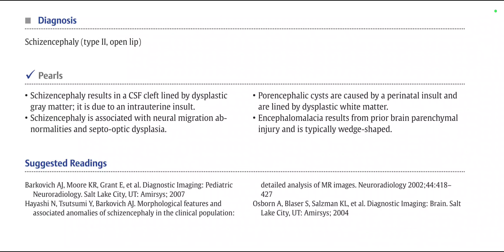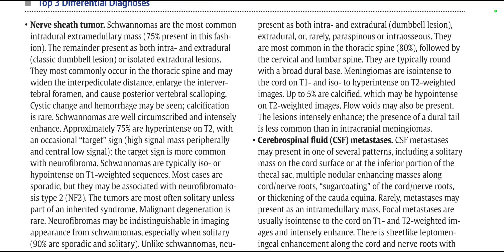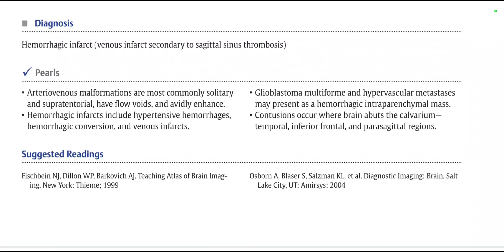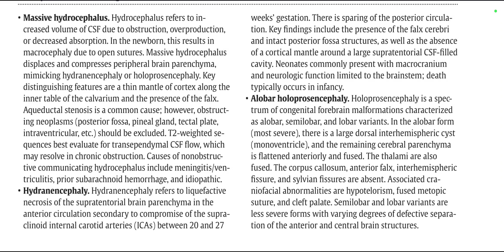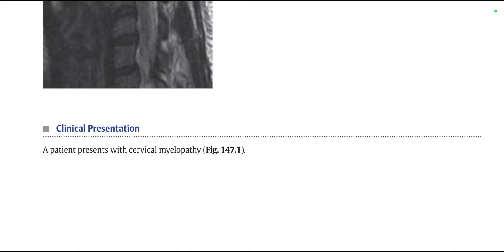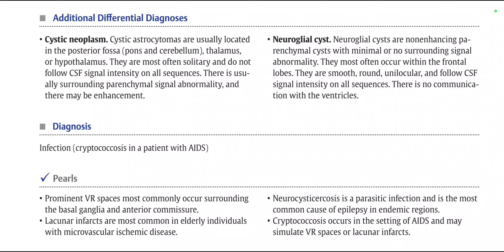TOP 3 DIFFERENTIALS IN RADIOLOGY ‎@Mamdouh Mahfouz (2)